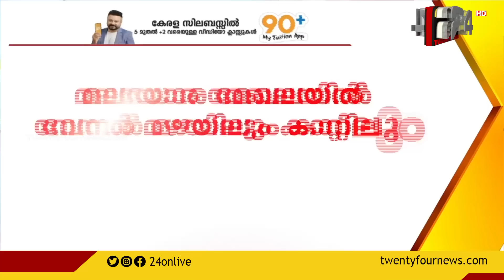100 NEWS | 100 Top News Of The Day |13 MARCH 2021|10 AM | 24 NEWS